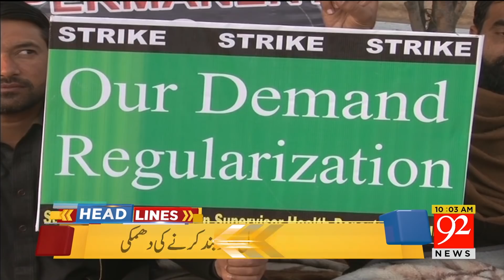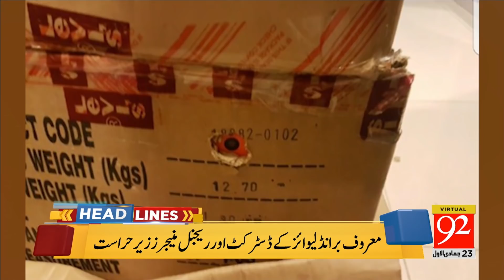92 News HD Plus Headlines 10:00 AM - 10 February 2018 - 92NewsHDPlus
92 News HD Plus Headlines 10:00 AM - 10 February 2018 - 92NewsHDPlus